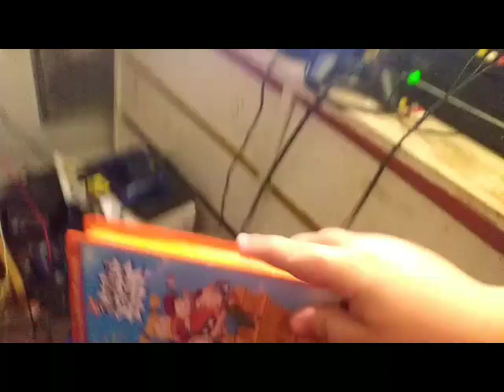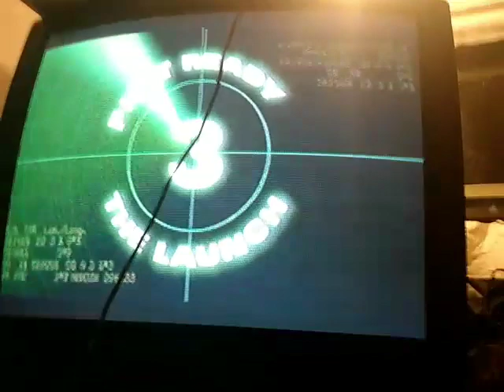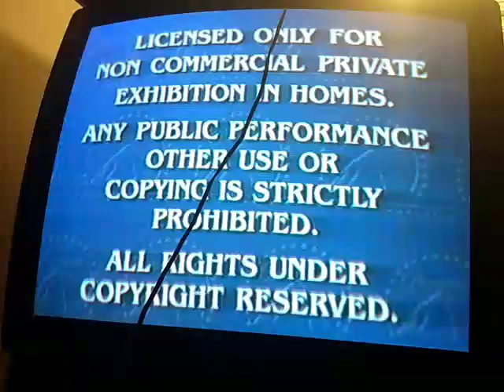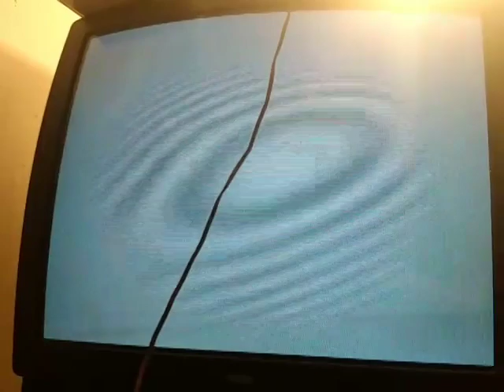Opening to Rugrats in Paris The Movie 2001 VHS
This is yet another video for the series Openings and Closings. This time we are taking a look at the Opening to Rugrats in Paris The Movie on video. Here are the Following:

1. Paramount Logo Still (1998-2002)
2. Coming to Theaters ID (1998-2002)
3. Jimmy Neutron Boy Genius Teaser Trailer (2001)
4. Paramount Logo Still (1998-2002)
5. Now Available on Videocassette ID (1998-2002)
6. Peanuts Videos Promo (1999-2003)
7. Paramount Logo Still (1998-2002)
8. Coming to Videocassette ID (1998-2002)
9. Nick Jr. VHS Trailer (Coming Soon Variant) (2001)
10. The Little Bear Movie Trailer (Coming Soon Variant) (2001)
11. Rugrats Decade in Diapers VHS Trailer (Coming Soon Variant) (2001)
13. Paramount Feature Presentation ID/Warning (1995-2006)
14. Movie Rating Screen
15. Screen Format Screen
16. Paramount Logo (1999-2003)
17. Nickelodeon Movies Logo (Rugrats In Paris: The Movie Variant) (2000)
18. Start of Program